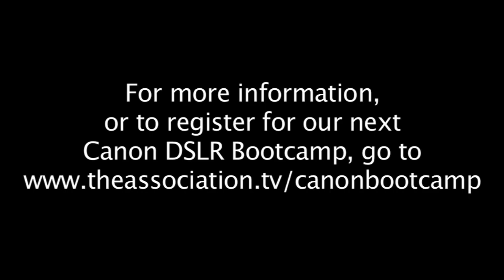Canon 5D Bootcamp- Daniel Pearl, ASC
Cinematographer Daniel Pearl, ASC, talks about his experience attending The Association's Canon 5D Boot Camp.